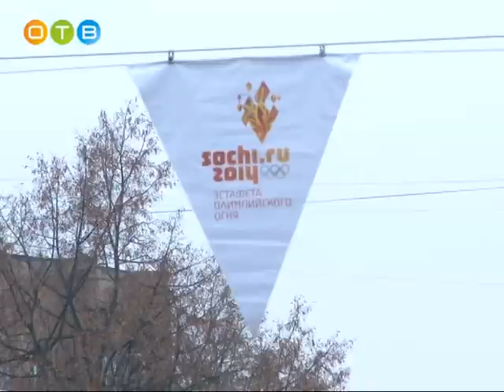Огонь Олимпиады побывал в Одинцово